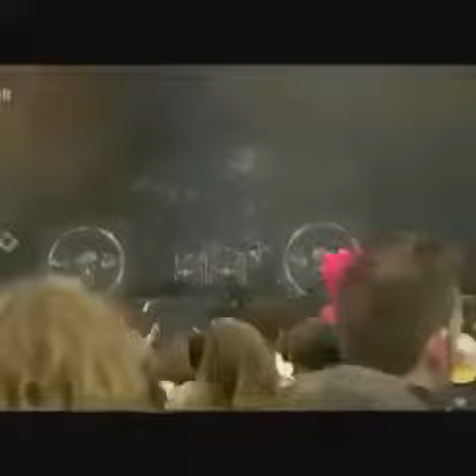Eternal Rest live with The Rev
Credits: Instagram @jimmy_reverend_sullivan_a7x